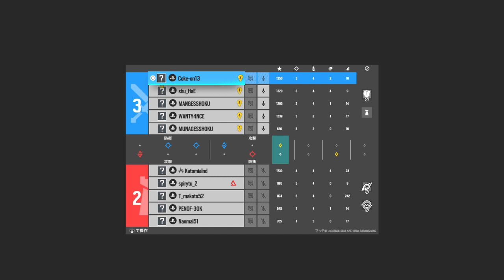レインボーシックス シージ_20240109212901